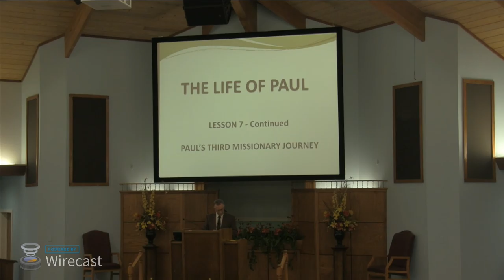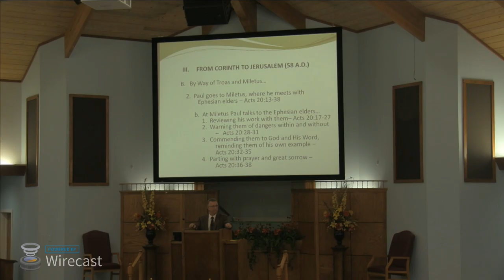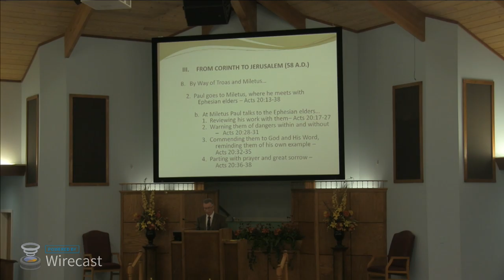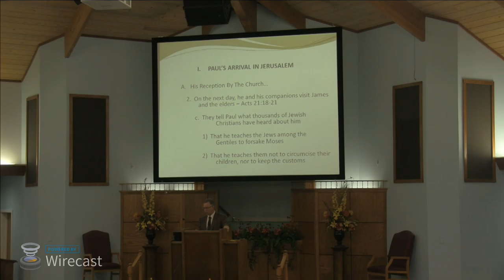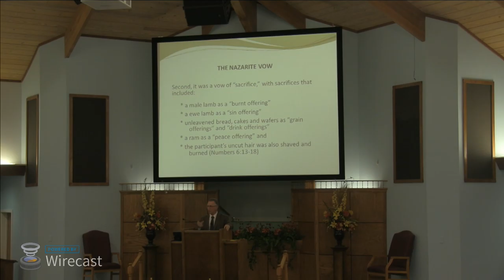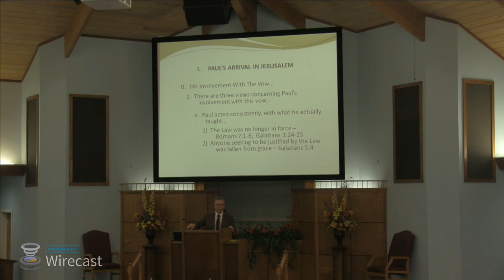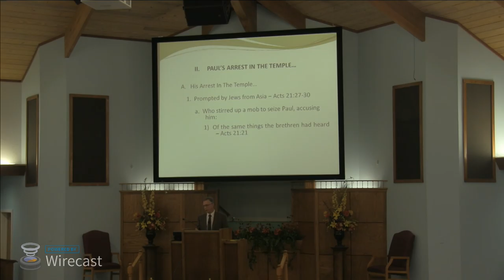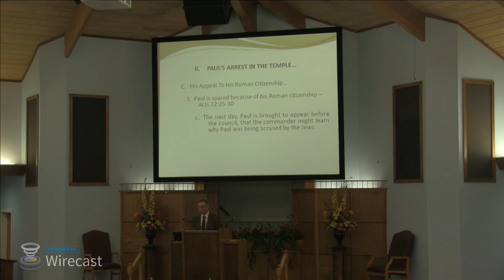Jackson Heights Live Stream - Sun AM Bible Class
Sermon -   Sunday AM Worship Service
Preacher -

Jackson Heights Church Of Christ
Nashville Highway
Columbia, TN

Our Mission: To make known the wisdom of God